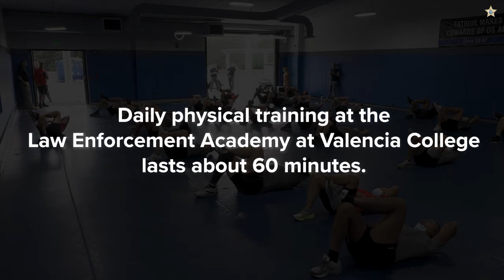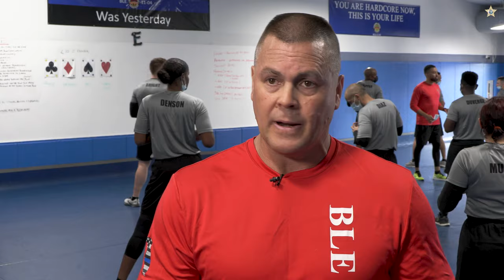Physical Training ain't easy at Law Enforcement Academy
Recruits at the Law Enforcement Academy at Valencia College undergo 60 minutes of physical training every day. The training includes running, jumping-jacks, push-ups, sit-ups and more. The only rule during physical training: Don't throw-up on the mat.